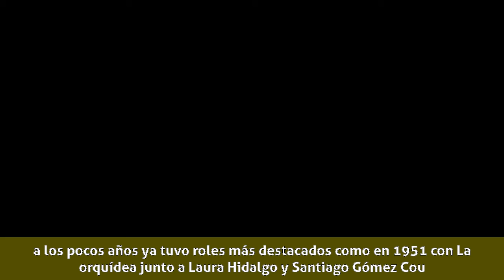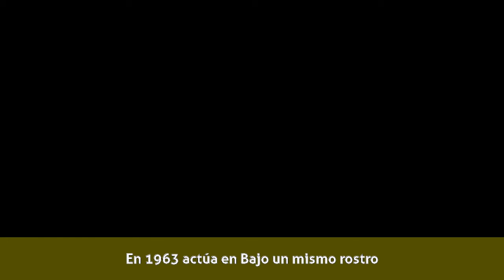Maruja Lopetegui - Carrera